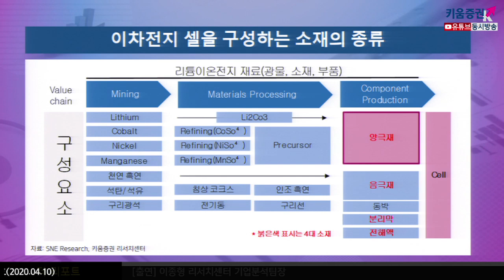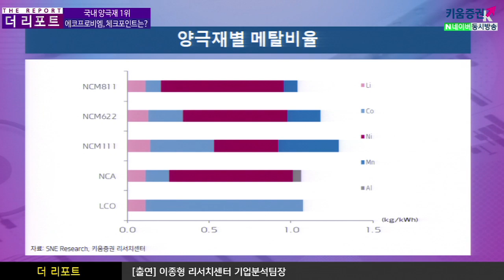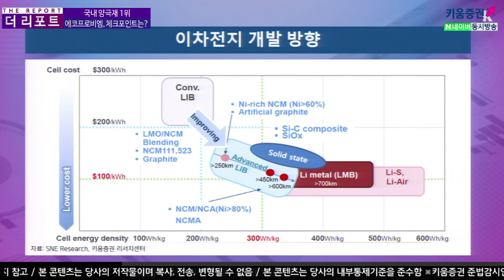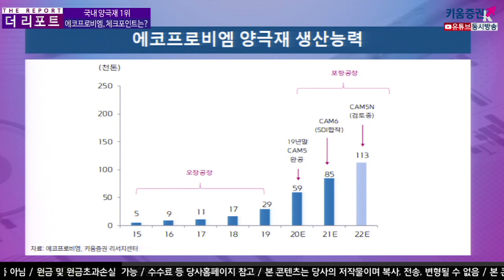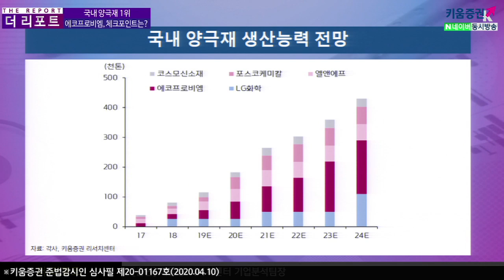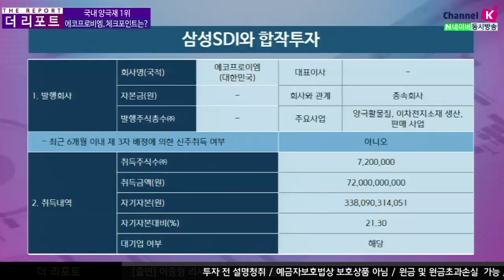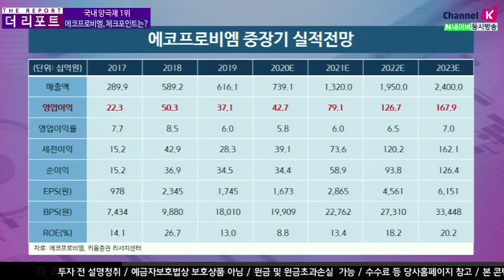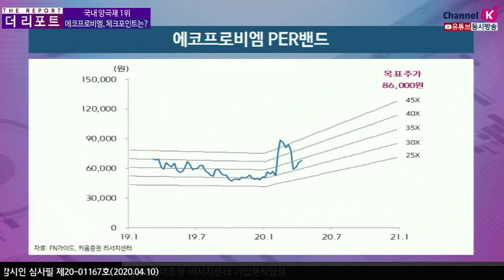[주식투자][기업분석] 더리포트 / 에코프로비엠, 국내 양극재 1위 체크포인트는? ​(20.04.10)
에코프로비엠, 이차전지 소재중에 양극재를 담당하는 업체
2차전지 소재는 양극재, 음극재, 분리막, 전해질 4대 핵심소재로 구성​
그중 양극재는 2차전지의 성능을 좌우하는 가장 중요한 소재

3월이후 유럽/북미의 코로나19 바이러스 확산에 따라
이차전지 셀 및 소재업체 들의 단기적인 실적 불확실성이 높아짐
최근 SK이노베이션와 양극재 장기공급계약 체결, SDI와 합작법인 설립을 통한 CAM6 증설 확정
중장기 성장성은 오히려 한층 더 강화되고 있음

코로나19라는 변수로 인해 단기적인 실적 불확실성은 다소 높아졌지만
확실한 공급처 확보와 가파른 생산능력 확대를 통한 중장기 성장성을 한 층 더 강화
김주연 채널K 앵커, 이종형 수석연구원 키움증권 기업분석팀
​「좋아요」와 「구독」 잊지 말고 눌러주세요​​​